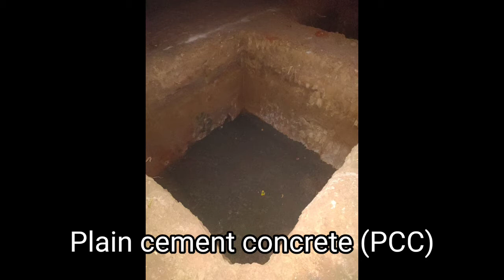basement construction method for commercial and residential buildings step by step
we are doing:
planning,
construction,
interior design,
elevation design ,
structural design ,
low cost construction methods,
eco-friendly houses,
luxury houses,

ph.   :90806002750